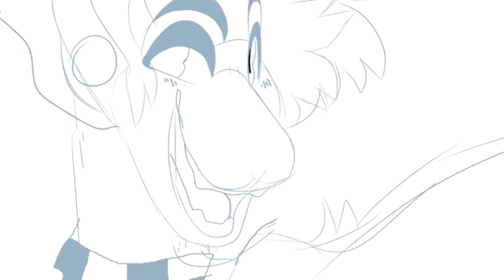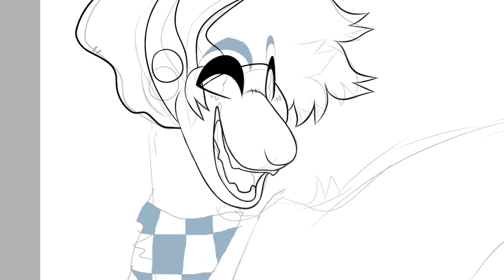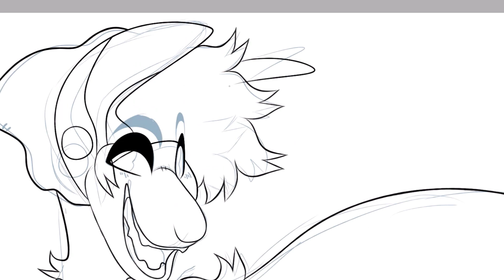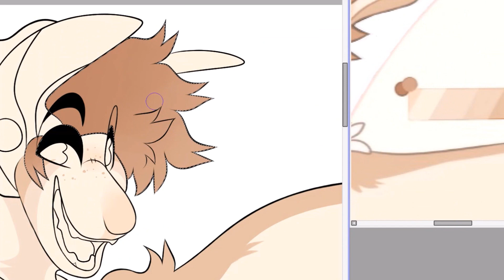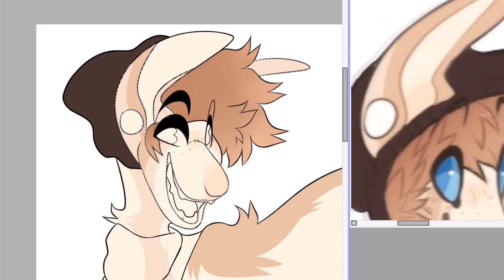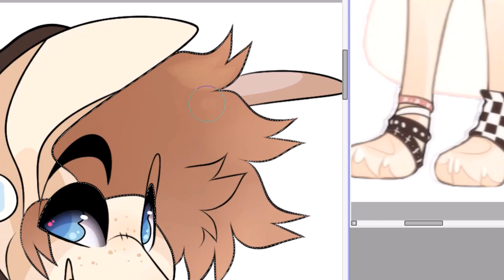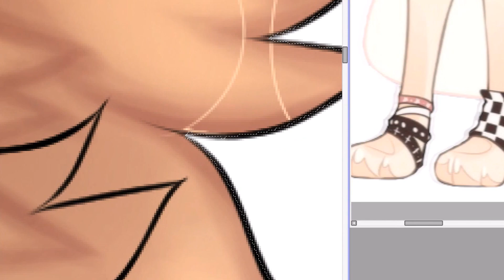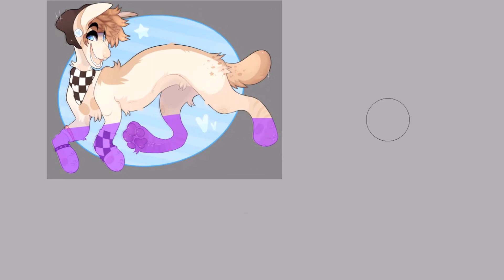KIDS IN THE DARK! | furry speedpaint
drawing of my new kiddo !!! i didn't connect to him as much as i thought i would :( !! but the drawing is still nice, hope u like it!

deviantart: @pawbiez
redbubble (merch): @pawbies
furaffinity: @pawbiez